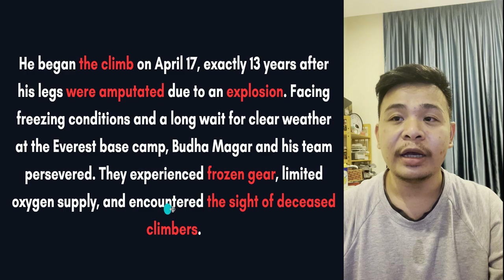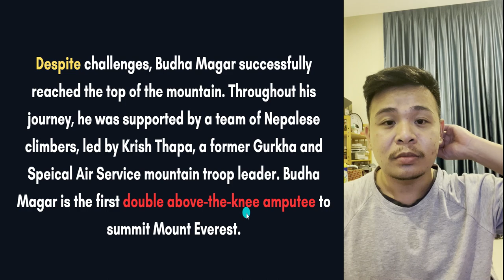TOS REAN I រៀនអង់គ្លេសតាមកាសែត EP07 I ពិការជើងសងខាង ប៉ុន្តែឡើងភ្នំខ្ពស់ជាងរួច!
រៀនអង់គ្លេសតាមកាសែត
-ជាប្រភេទវីដេអូដែលខ្ញុំនាំអ្នកទាំងអស់គ្នាមកអានកាសែតទាំងអស់គ្នា
-ខណ​៖ពេលអានកាសែតនេះ ខ្ញូំនឹងឆ្លៀតបង្រៀនពាក្យ និង បង្ហាញពីវេយ្យករណ៍ក្នុងអត្ថបទ
-ល្អសម្រាប់អ្នកចង់ចេះភាសាផ្លូវការ
-ជួយអោយស្គាល់ពីរឿងថ្មីៗ។